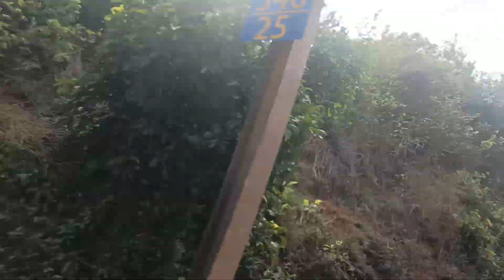Chilika Lake is the largest brackish water lagoon in Asia & 2nd largest coastal lagoon in the world,